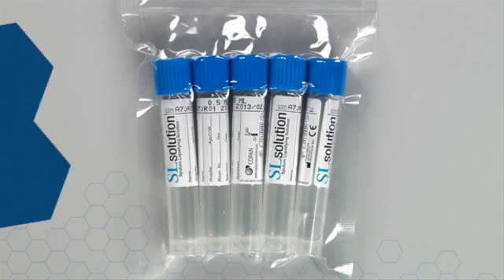COPAN SnotBuster, SL Solution for Liquefying Sputum Specimens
This video is intended for nurses, lab technicians and other clinical staff, and explains what SnotBuster™ is and the benefits of use. SnotBuster™ (also referred to as SL Solution), is a ready-to-use mucolytic agent for liquefying sputum specimens prior to planting and streaking. SnotBuster’s intended use is digesting sputum samples prior to culturing.

SnotBuster™ or SL Solution consists of a phosphate buffered solution of Dithiothreitol (DTT) and can be used with either a pipet or Copan’s Sputum Dipper. The solution is supplied vacuum packed, in pre-aliquoted tubes for convenience. This reduces wastage and improves lab efficiency. The kit can be used with a pipette or with the COPAN sputum dipper, which will cut or absorb just the right size sample and transfer into to the DTT reagent.

Using SnotBuster™ facilitates better cultures and gram smears and ultimately better-quality results, improving patient care. In addition, the use of SnotBuster™ to liquefy sputum into the standard tube, makes it the ideal device for automation.

Specimen collection should be performed by health care personnel who have completed training and demonstrated competency.  Always read the manufacturer’s package insert for specific instruction regarding specimen collection and transport for the type of test kit being used.

 Purchase or Request a Sample Today!